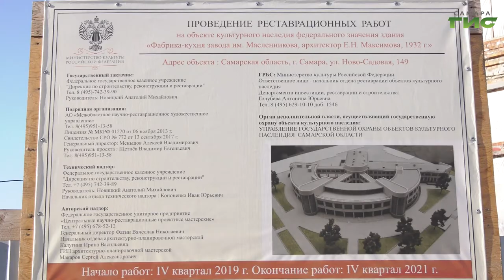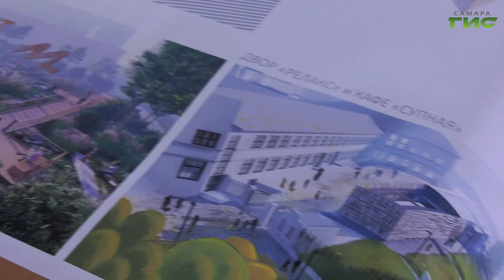На каком этапе реконструкция здания Фабрики-кухни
Можно приступать к отделочным работам и  монтировать коммуникации. На каком этапе реконструкция здания Фабрики-кухни, увидели губернатор Дмитрий Азаров и гендиректор Третьяковской галереи Зельфира Трегулова. Самарский филиал откроется в 2022 году, но уже в этом преобразится территория вокруг здания, которая также станет частью проекта. Подробности в нашем сюжете.